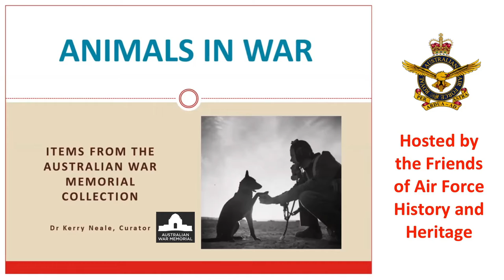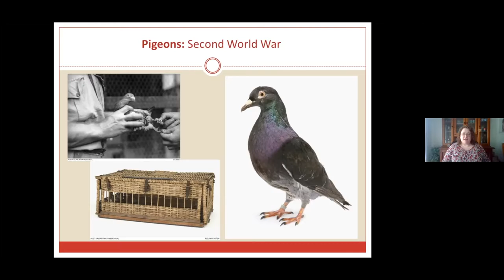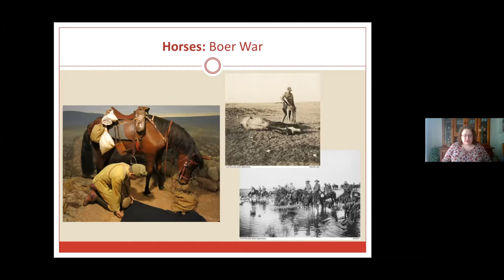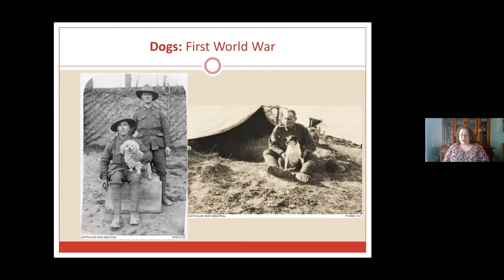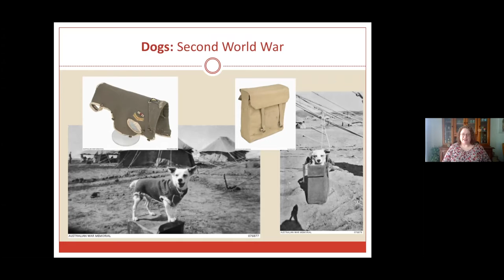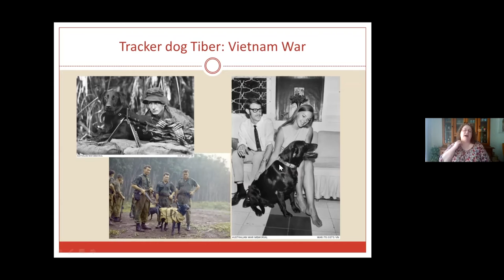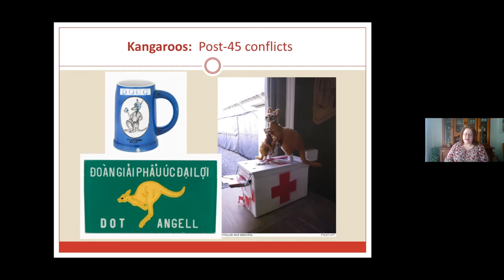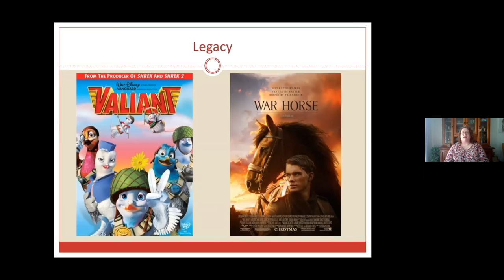"Animals in War" by Dr. Kerry Neale, Curator, Military Heraldry & Technology Section, AWM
Hosted by the Friends of Air Force History and Heritage on Friday 3 December 2021